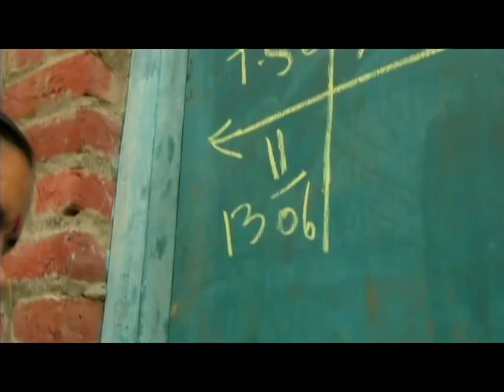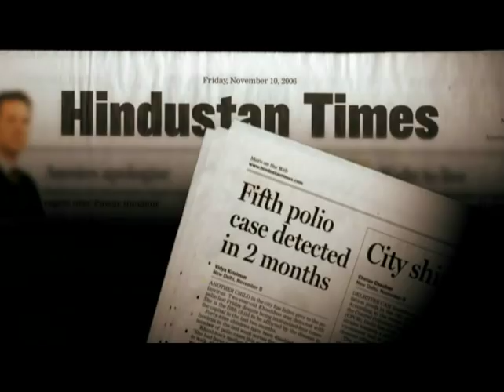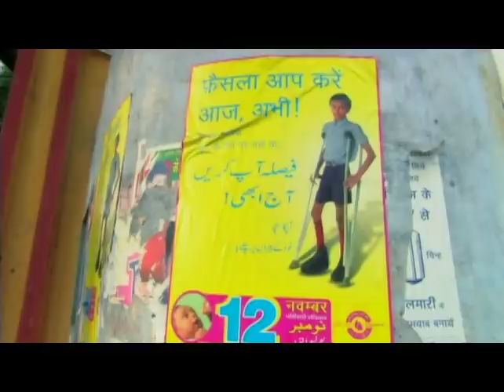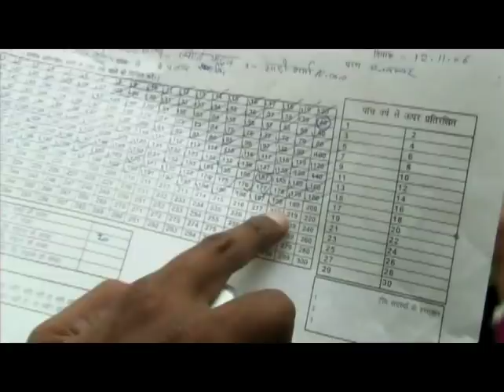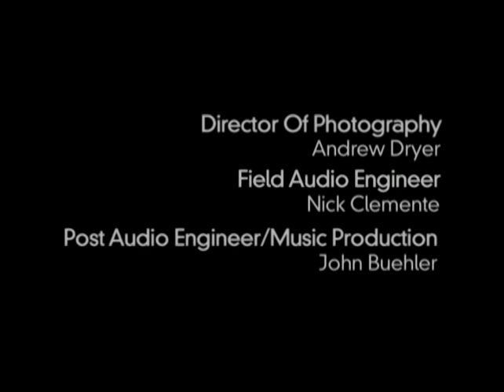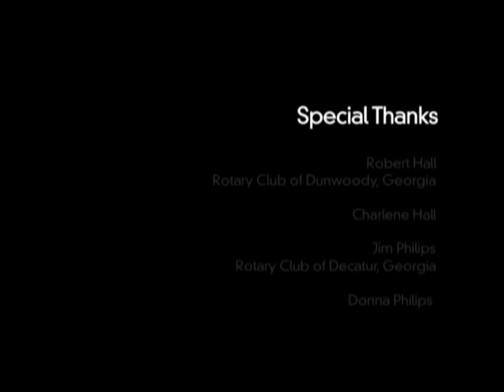The Last Hurdle Polio in India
A journey through history -- NID's and rehabiliation associated with Rotary's polio eradication efforts. Courtesy of Rotary Video Magazine. (8 minutes)